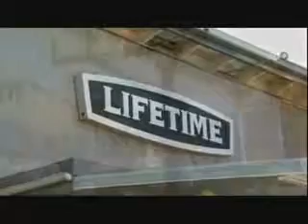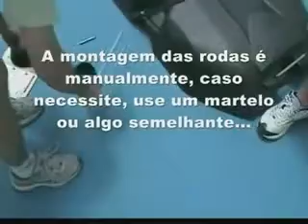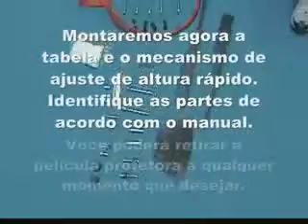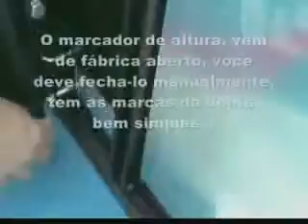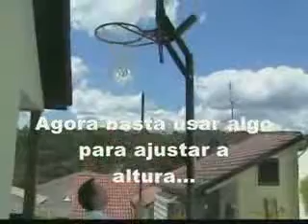ML 88291687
Video Migrado